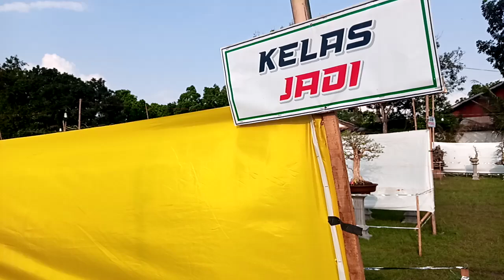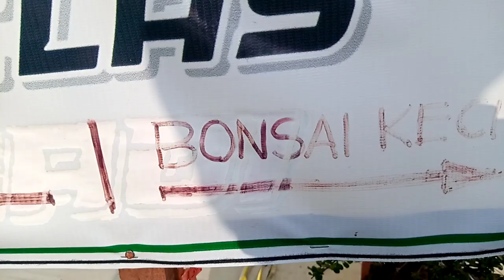Bonsai Exhibition high class